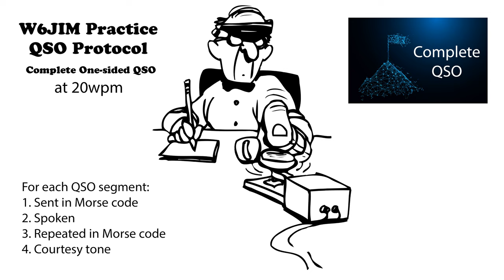Practice QSO - Complete One-Sided - 20wpm